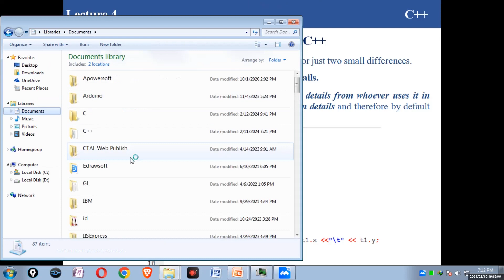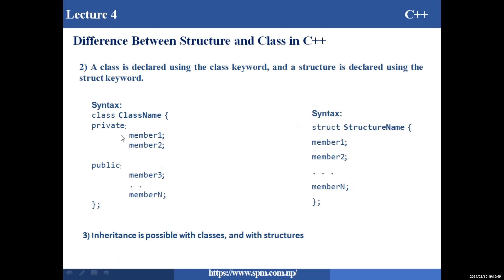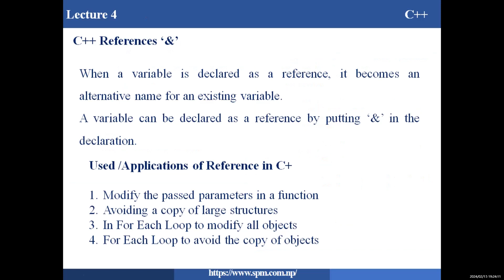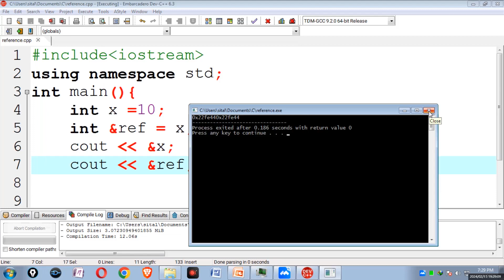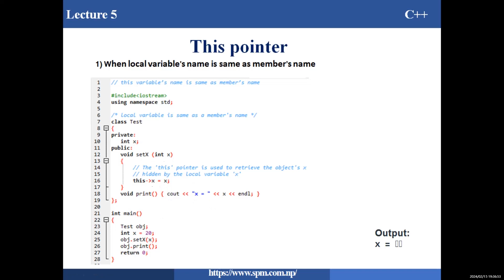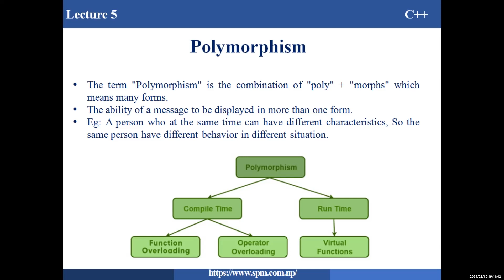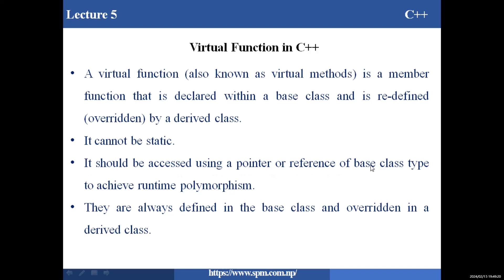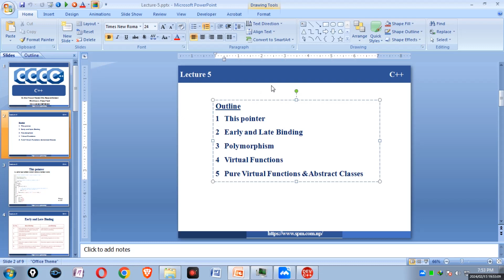C++ Pokhara University